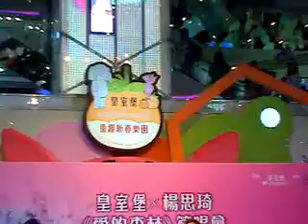楊思琪翻唱-一個小心願 (鄧麗君)@愛的森林-簽唱會(03022019)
翻唱  一個小心願(鄧麗君)